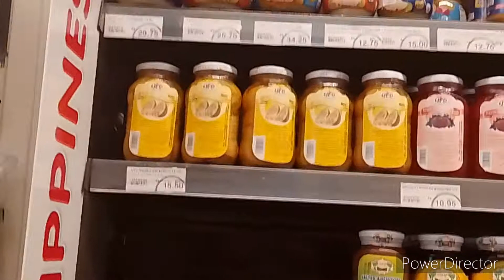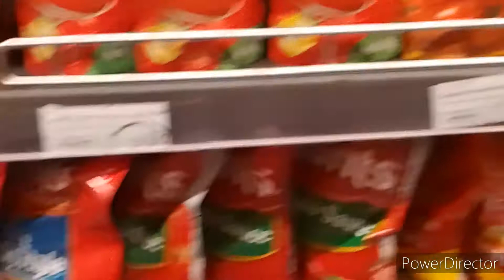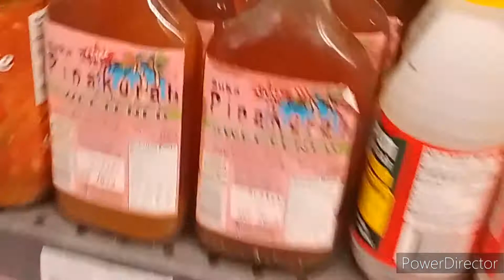Supermarket Visit | Biriterang Makata #dubai